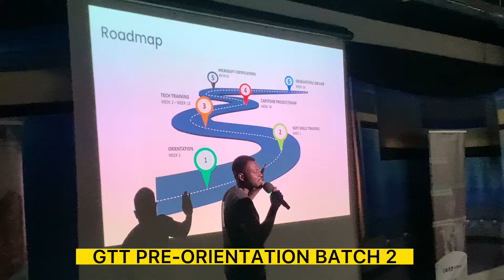Graduate Tech Trainee Program: The 4-4-1 Roadmap is set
We had an amazing time with our prospective Graduate Tech Trainees, as we kicked off the GTT Program with the pre-training assessment/orientation event.

The 4-4-1 roadmap is set!

We can't wait to train and impact the next set of Data Analysts and Scientists from the maiden edition of our GTT Program.

Special recognition to the Honeywell Group Limited and Lagos State Employment Trust Fund (LSETF) for setting up and partnering with us on this wonderful initiative.